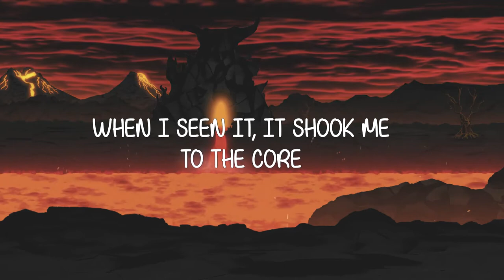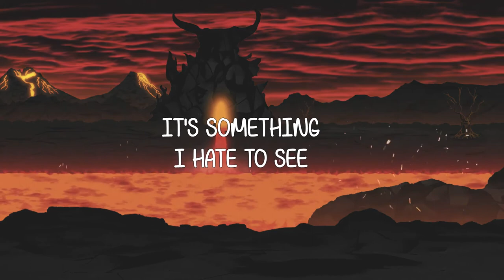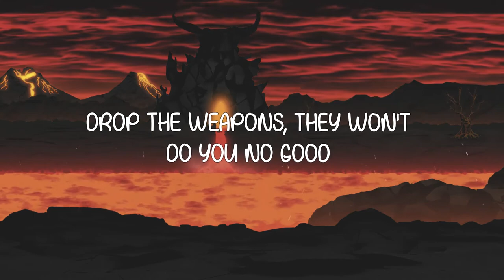Tomislav Goluban feat. Kelly Zirbes - EVERYDAY'S FEAR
📀 from 14th studio album 20 YEARS ON THE ROAD
🎙 EVERYDAY'S FEAR (music & txt: Tomislav Goluban)

🎶 MUSICIANS:
Kelly Zirbes: vocal, Tomislav „Little Pigeon“ Goluban: harmonica, Hrvoje Funda: guitar, Vid Kotarski: guitar, Jurica Leikauff: keys, Damjan Grbac: bass, Igor Vugrek: drums

TOMISLAV GOLUBAN, Croatian blues musician, composer, harmonica player and singer, is quite unique in his expression. He's been playing his harp inspired by old harmonica Blues players. His music is a combination of old delta, country & Chicago blues mixed with zydeco and world music elements. He has won a couple of national music awards and also runs the "Blues in Schools" program in Croatia. 20 YEARS ON THE ROAD is his 14th studio album.

„20 Years on the Road commemorates the 20th anniversary of my first solo concert, held on December 16th, 2001 in my hometown. Although the pandemic delayed the project, we still capture the spirit of celebration, better late than never! The album includes four previously unreleased originals and one instrumental. All other tracks are original except for one significant cover, „I Love You Baby,“ by Sonny Terry, the musician who first inspired me to play harmonica. All music was recorded live in the studio using three different sets of musicians in Croatia and Austria. Guest vocalists from America contributed to all but three tracks and helped create beautiful versions of my songs. Playing the harmonica changed my life and has given me some of the greatest moments I've had. Thanks to all who helped make this album possible.  I hope you will love this material as much as I do!“
Tomislav Goluban (2022)

TOMISLAV GOLUBAN je svirač usne harmonike, profesionalni glazbenik, bluzer iz Zagorja, koji na zanimljiv način spaja blues s hrvatskom tradicionalnom glazbom. Glazbenik koji publici uvijek želi priuštiti originalnu i nesvakidašnju priredbu, uvlači vas u vlastiti glazbeni blues svijet u kojem ćete se osjećati kao kod kuće. Višestruki je osvajač Diskografske nagrade Porin, a aktivan je i na edukacijskom planu u sklopu autorskog programa "Usna harmonika i korijeni suvremene glazbe". 20 YEARS ON THE ROAD je njegov 14. studijski album.